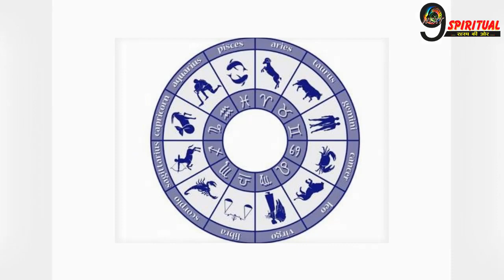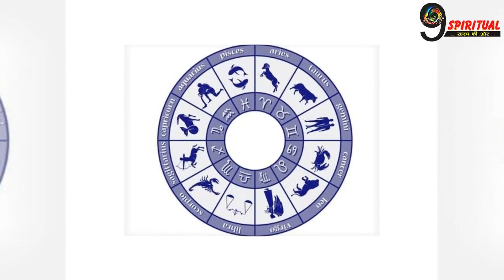14 फरवरी से इन राशि के लोगों के जीवन मे आएगी बहार, होगा लाखों का फायदा | Zodiac Signs Alert!